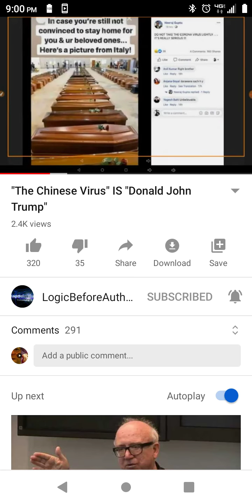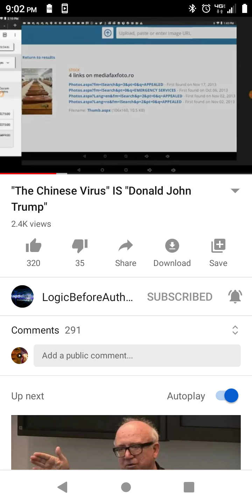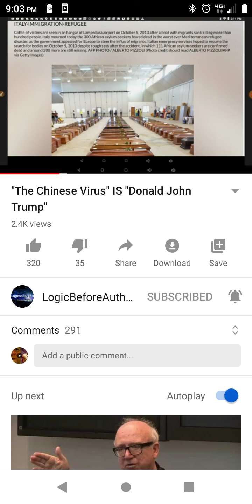Ages ago and image's still lie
Always fact check your post.